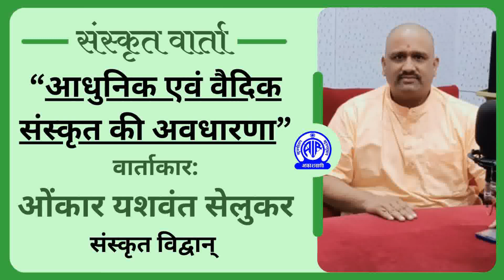संस्कृत वार्ता II आधुनिक एवं वैदिक संस्कृत की अवधारणा II ओंकार यशवंत सेलुकर संस्कृत विद्वान्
संस्कृत वार्ता II
विषय: आधुनिक एवं वैदिक संस्कृत की अवधारणा
वार्ताकार: ओंकार यशवंत सेलुकर संस्कृत विद्वान्